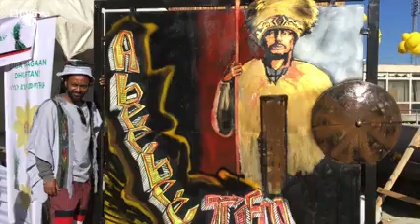Ayyaana irreechaa bara 2019 irraatti lij yaareed sabboonummaa isaa ibsachaa ture